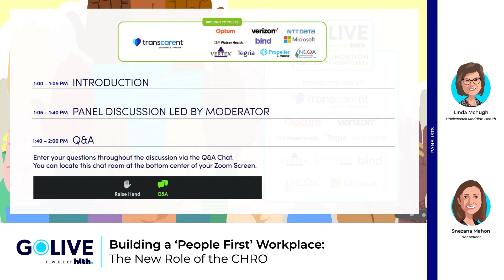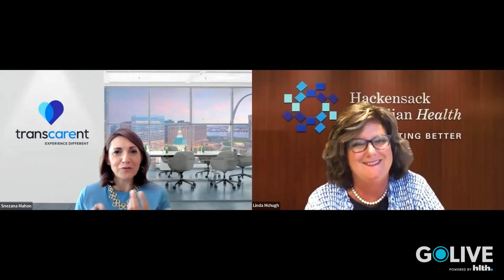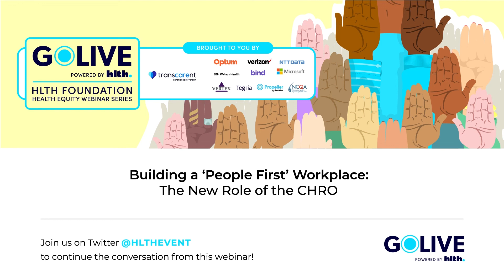GoLIVE Webinar: Building a ‘People First’ Workplace: The New Role of the CHRO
Join for a fireside chat on how CHROs are tackling the new role of People Operations in today’s world.